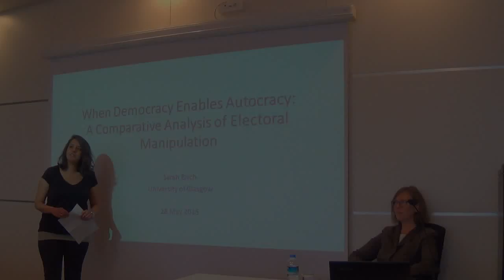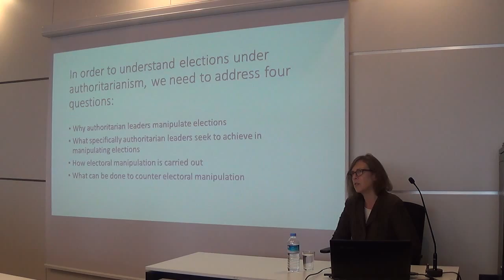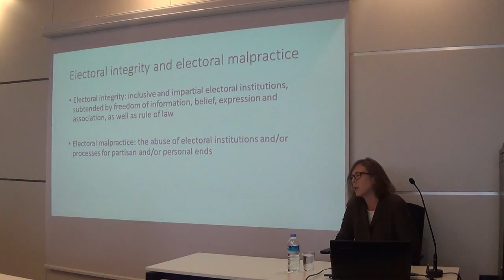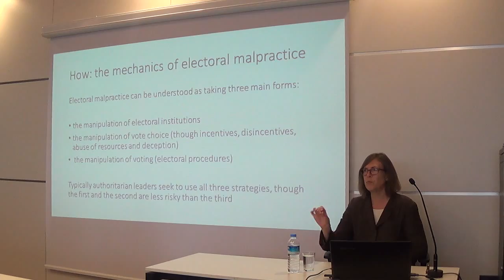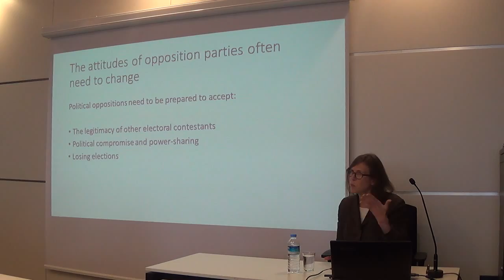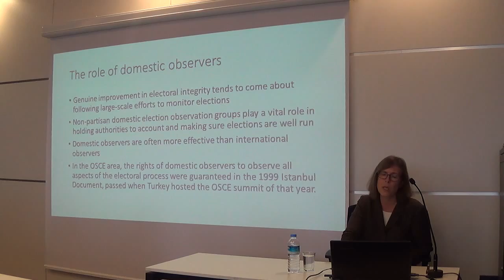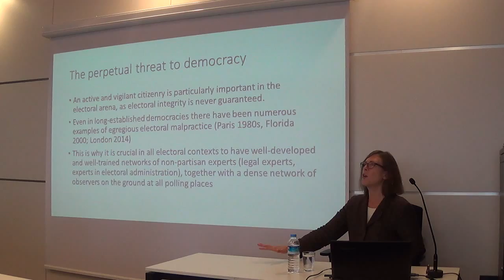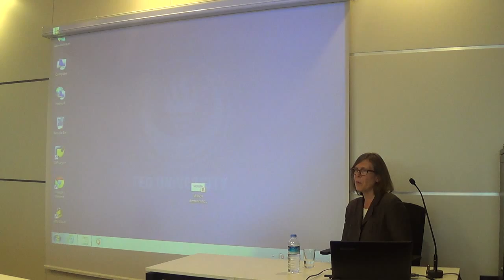TEDU PSIR Annual Lecture Series 2015 - Sarah Birch I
28 May 2015
"When Democracy Enables Autocracy: A Comparative Analysis of Electoral Manipulation"
Talk by Prof. Sarah Birch, University of Glasgow.